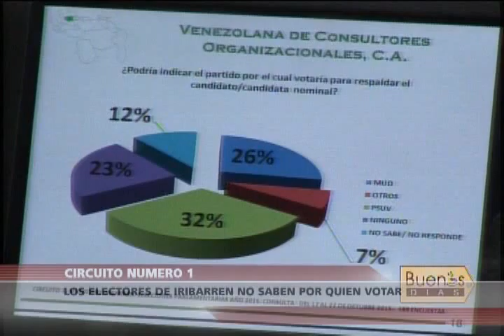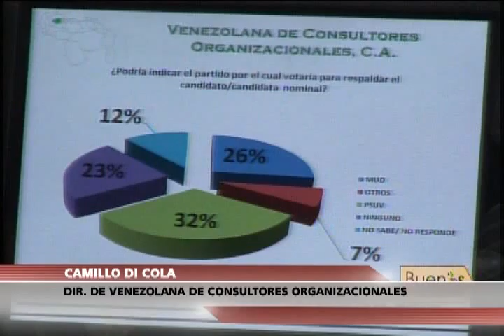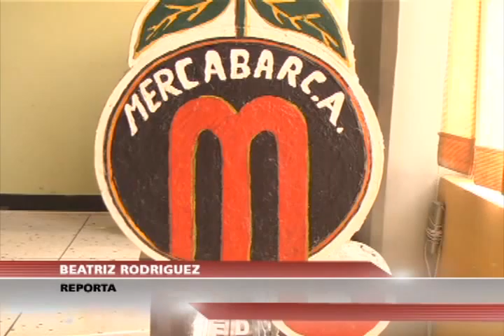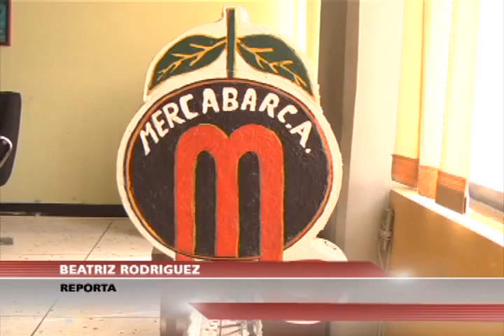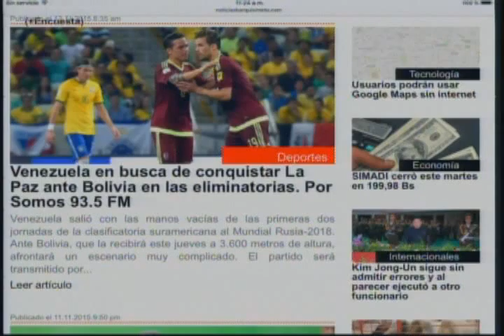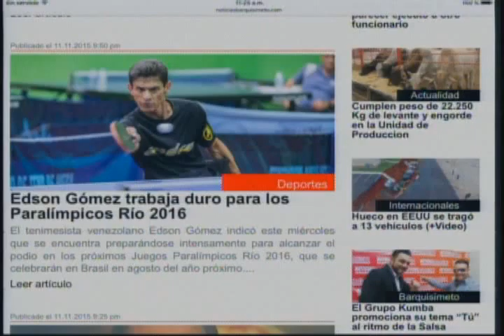Somos Noticia - (Emisión Meridiana) - Jueves 12/11/2015 - 2/4